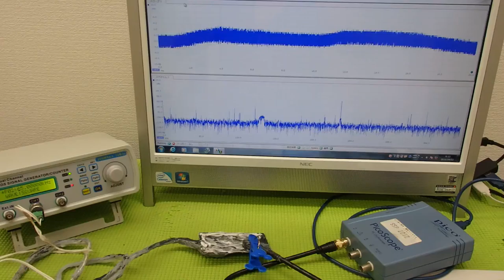超音波の音圧測定解析システム ultrasonic-labo